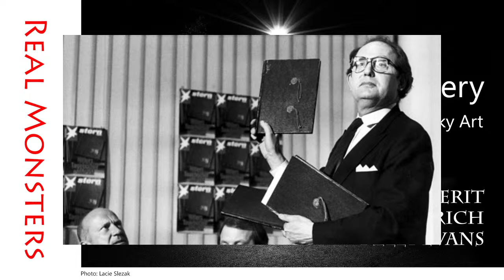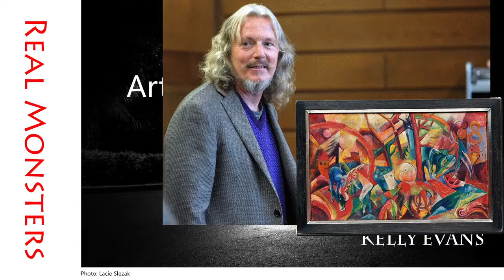Real Monsters: Art Crimes II: Forgery, Fakey Breaky Art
Join us this week as we discuss the long and sordid history of art forgery with special guest, Kelly Evans.